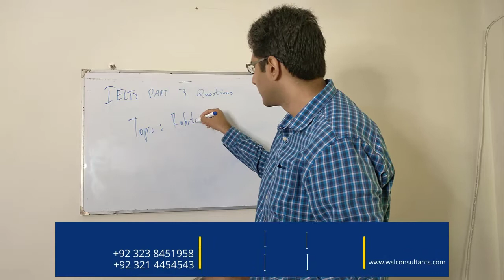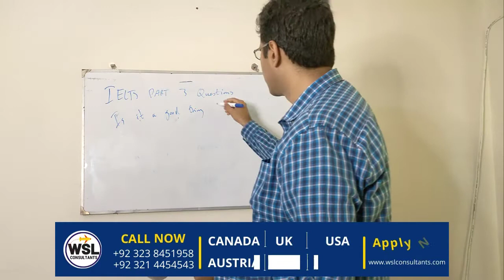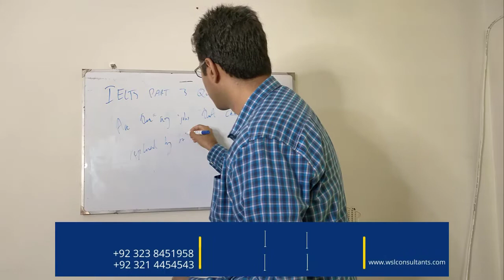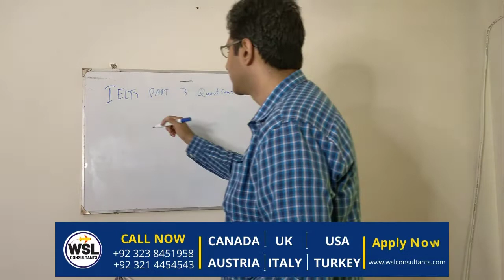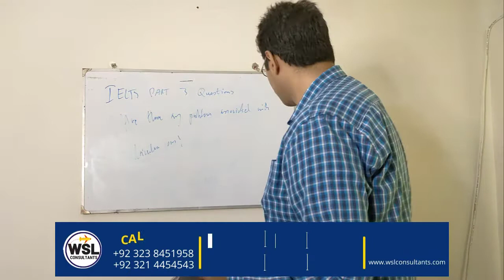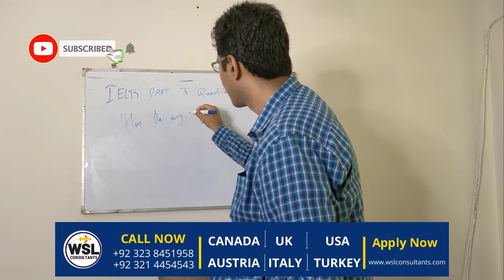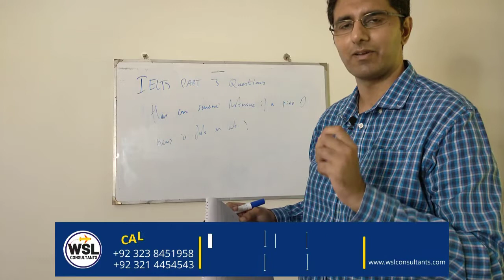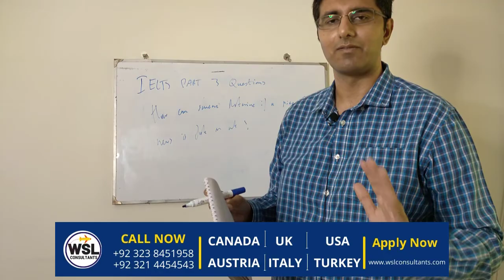IELTS Speaking Part 3 Questions for 9 Bands | IELTS with WSL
In this video, we will discuss what is IELTS test, how it is given and what is IELTS test format. We will discuss about different modules of IELTS, i.e IELTS Listening, IELTS Speaking, IELTS Reading, and IELTS Writing.

IELTS with WSL is the latest series in which our expert tutor will give their valuable insights about IELTS test and will share some tips and tricks to ace the IELTS test with good bands.

Why WSL Consultants?
• 10+ years of eminent experience & Authentic Admission Guidance & Career Counseling to Students.
 • Since 2012, huge number of student has been counseled,
 • Tie up with more than 100 Colleges & Universities Abroad.
• Market leader in Medical/Management admissions in Pakistan & Abroad.
 • Helping Students for financial aid and Scholarship for Pakistan.